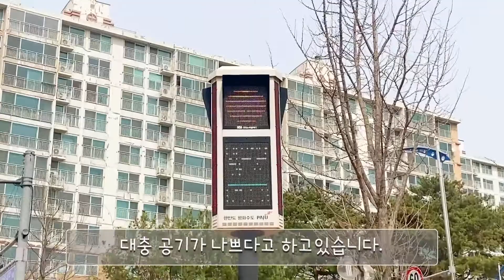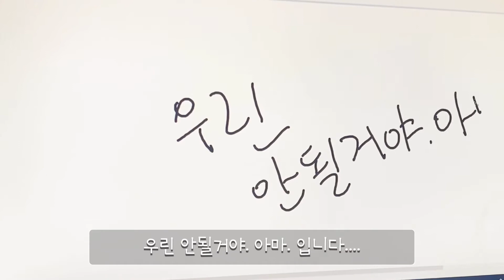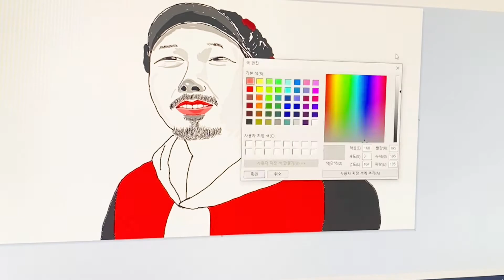[Vlog/브이로그] 취준생의 하루 27일차/ 버터빵, 클라이밍, 우린 안될거야 아마 그리기...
오늘은 일어나서 고양이 좀 쓰다듬어 주고 빵에 버터 올려 먹고 클라이밍을 하고 집에 와서 쉬다가 우린 안될거야 아마..를 그렸습니다.

작품은 인스타그램 에서 감상하실 수 있습니다.

촬영장비
카메라 - Iphone 11 pro 256gb midnight green
삼각대 - Dad's tripod
편집 - Vita